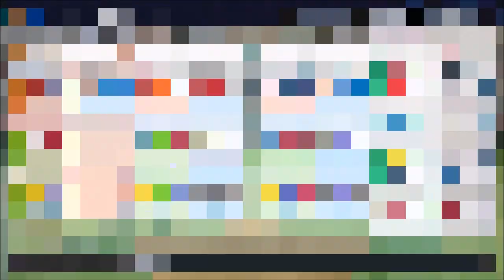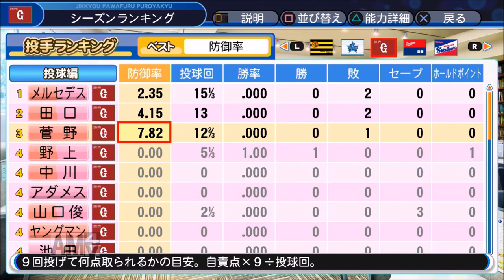【パワプロ2018】目指せ沢村賞!菅野智之レジェンド物語♯2 【登板2 ヤクルトスワローズ戦】